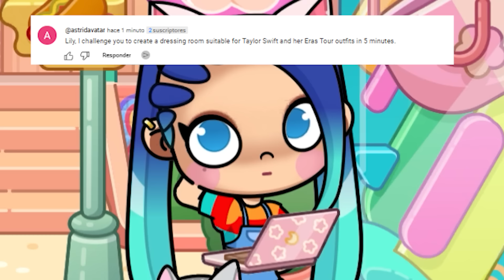🎤✨I Decorate TAYLOR SWIFT'S Concert for THE ERAS TOUR for FREE in AVATAR WORLD 🌟🎶FOLLOWER CHALLENGES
YAY friends! The day has come. Today, I'm going to take on one of your amazing and super fun challenges with Tofu! In the last video, you filled the comment box with incredible challenges, and now it's time to make one of them a reality. We've been challenged to do things like make Ladybug's house, organize a wedding, and of course, everything with free items.

This time, our friend Astrid has challenged us to create a dressing room suitable for Taylor Swift and her Eras Tour outfits in just 5 minutes. This is going to be tough, but with your support, we can make it happen. Give us a giant like if you want to help us out!

Watch as we transform the theater area into a perfect setting for Taylor's concert. We'll set up the dressing room, prepare all the outfits, decorate the stage, and more. It's a race against the clock, and we need to get everything ready in no time.

Join us in this chaotic but exciting challenge, and don't forget to leave your own challenges in the comments.